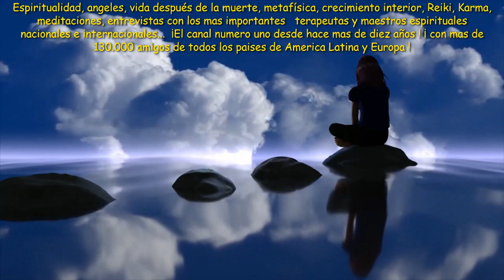¡ CAMBIA TU VIDA CON REIKI !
Alberto Lajas, naturopata, maestro de Reiki, escritor y coach , con mas de veinte años de experiencia profesional, colegiado en la APENB, Asociacion profesional española de naturopatia, colegiado nº 2130. Lajas ha creado la empresa Centro Lajas Internacional, en la que imparte cursos, talleres, mentorias y terapias online.